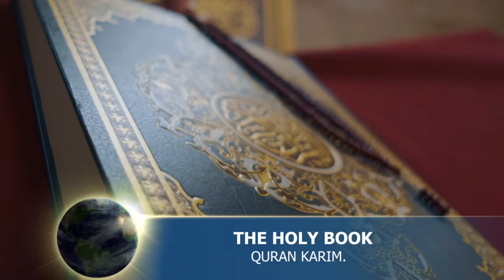l Beruhigend Stimme Koran Rezitation l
Beruhigend stimme Koran Rezitation

BISMILLAH;

in The Name Of Almighty GOD,

Tilawat AL QURAN AL KARIM,
Allahabad (About this soundpronunciation (help·info)), officially known as Prayagraj, also known as Ilahabad, is a metropolis in the Indian state of Uttar Pradesh.[6][7][8][9] It is the administrative headquarters of the Allahabad district-the most populous district in the state and 13th most populous district in India-and the Allahabad division. The city is the judicial capital of Uttar Pradesh with the Allahabad High Court being the highest judicial body in the state. As of 2011, Allahabad is the seventh most populous city in the state, thirteenth in Northern India and thirty-sixth in India, with an estimated population of 1.53 million in the city.[3][10][11][12] In 2011 it was ranked the world's 40th fastest-growing city.[13][14] Allahabad, in 2016, was also ranked the third most liveable urban agglomeration in the state (after Noida and Lucknow) and sixteenth in the country.[15] Hindi is the most widely spoken language in the city.

Allahabad lies close to Triveni Sangam, the "three-river confluence" of the Ganges, Yamuna and Sarasvati rivers.[1] It plays a central role in Hindu scriptures. The city finds its earliest reference as one of the world's oldest known cities in Hindu mythological texts and has been venerated as the holy city of Prayaga in the ancient Vedas. Allahabad was also known as Kosambi in the late Vedic period, named by the Kuru rulers of Hastinapur, who developed it as their capital. Kosambi was one of the greatest cities in India from the late Vedic period until the end of the Maurya Empire, with occupation continuing until the Gupta Empire. Since then, the city has been a political, cultural and administrative centre of the Doab region. In the early 17th century, Allahabad was a provincial capital in the Mughal Empire under the reign of Jahangir.[16]

Akbarnama mentions that the Mughal emperor Akbar founded a great city in Allahabad. 'Abd al-Qadir Bada'uni and Nizamuddin Ahmad mention that Akbar laid the foundations of an imperial city there which was called Ilahabas or Ilahabad.[17][18] He was said to be impressed by its strategic location and built a fort there, later renaming it Ilahabas by 1584, which was changed to Allahabad by Shah Jahan.[vague][19] In 1580, Akbar created the "Subah of Ilahabas" with Allahabad as its capital.[20] In mid-1600, Jahangir made an abortive attempt to seize Agra's treasury and came to Allahabad, seizing its treasury and setting himself up as a virtually independent ruler.[21] He was, however, reconciled with Akbar and returned to Allahabad where he stayed before returning to the royal court in...

Al Quran  Al Karim Recitation in Method of Meditetion Study and Stress Relief Nature and Amazing wild life.
our contants in our Videos Based on Our Beautiful planet Earth,About mountain universe wildlife rivers flowers rivers cities and stress relief nature.

tilawat e Quran sharif and prophet MUHAMMAD peace be upon him.

You can use our videos in your home living room shops resturants and for meditation methods in hospitals and take caring bases.

Our contants can also use for kids.

Thanks for Visite our Channel on Youtube.
Team azmo 24.

Our Contact e mail Adress